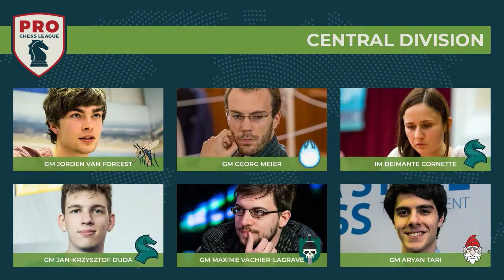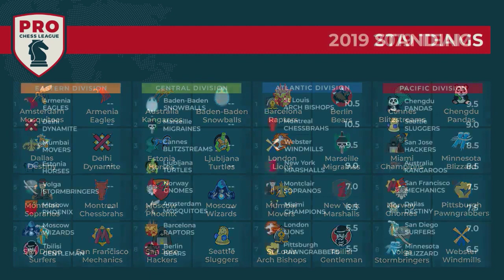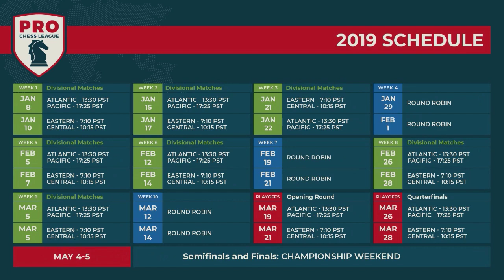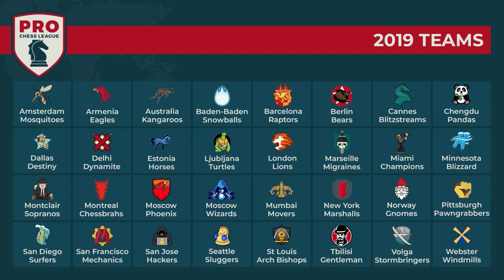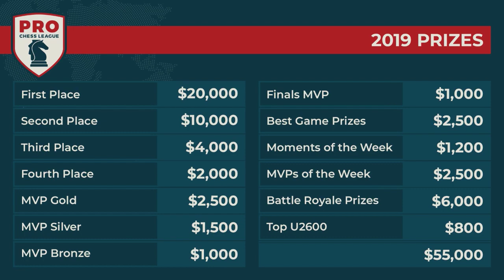PRO Chess League Week One: Pacific Division - Ding Liren Debuts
GM Ding Liren is one of hottest classical chess players in the world, but now he is putting his rapid chess skills to the test in the PRO Chess League! Watch the man in action against the Minnesota Blizzard.